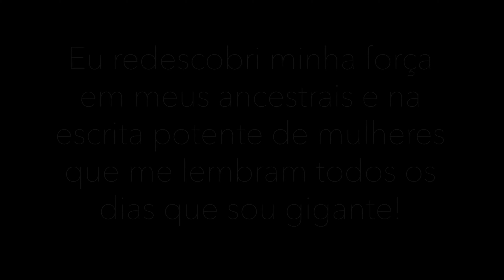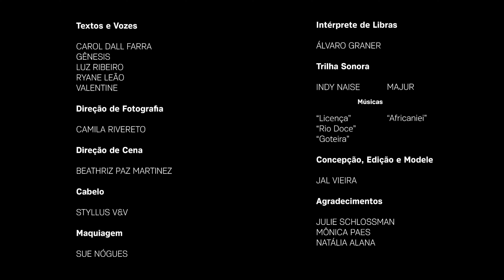JAL VIEIRA na Casa de Criadores 47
Apresentação da estilista Jal Vieira na Casa de Criadores 47

Estilo: Jal Vieira
Stylist: Jal Vieira
Beleza: Styllus V&V (Cabelo) e Sue Nógues (Maquiagem)
Trilha Sonora: Majur e Indy Naise
Vídeo: Camila Rivereto (Direção Fotográfica), Beathriz Paz Martinez (Direção de Cena), Jal Vieira (Edição e Modelo) e Álvaro Graner (Intérprete de Libras)
Textos e Vozes: Carol Dall Farra, Gênesis, Luz Ribeiro, Ryane Leão e Valentine
Fotografias: Camila Rivereto
Tratamento fotográfico: Natália Alana
Direção: Beathriz Paz Martinez
Apoiadores: Converse, Boreal Art, Eberle, Belas Artes, Vicunha

Sonorização dos shows (captação e máster), trilha sonora das vinhetas e ambiência do site: poderserdesligado e naovenhasemrosto

Assessoria de imprensa: LEMA